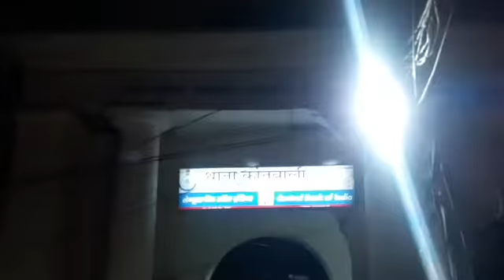सागर ब्रेकिग सागर कोतवाली पुलिस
सागर ब्रेकिग_सागर कोतवाली पुलिस ने थाना क्षेत्र के अलग अलग स्थान से दबिस देकर बडी मात्रा मे पकड़ी अवैध शराब दो महिला सहित ५ आरोपी को १४ पेटी शराब के साथ किया गिरफ्तार मामले मे दो आरोपी फरार।